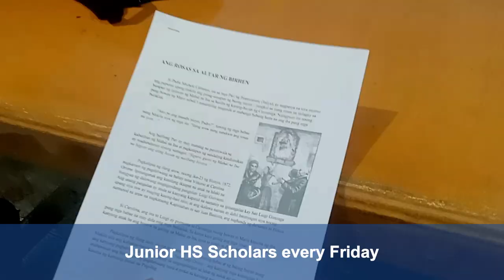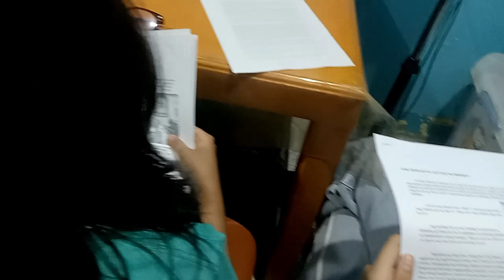PAOFI Scholars Weekly Orionine Formation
We're thrilled to share that the PAOFI Scholarship Program has organized an amazing Weekly Orionine Formation for our brilliant PAOFI Scholars, spanning elementary, junior, and senior high school students!

The purpose of this activity is to delve into the captivating story and life of St. Luigi Orione, the revered saint of Charity. We hope to ignite a spark within our scholars, inspiring them to embrace his remarkable works and charism.

Kicking off on March 20, 2023, this extraordinary Orionine weekly formation takes place every Tuesday, Wednesday, and Friday. We owe a huge debt of gratitude to Bro. Rodrigo Dominic Clarito, an enthusiastic postulant of the Sons of Divine Providence Congregation, who has dedicated his time and effort to make this meaningful experience possible for our scholars.

The initial sessions in March were attended by an impressive 25 scholars, and we're overjoyed to announce that we now have a whopping 53 scholars actively participating!

We extend our heartfelt appreciation to Bro. Rodrigo Dominic Clarito for his unwavering commitment and sincere gratitude to Fr. John Castillo, FDP, and Fr. Bernardo Seo, FDP, for their invaluable guidance and support throughout this journey.

Let's continue to foster a love for learning, compassion, and the spirit of St. Luigi Orione together!
"A simple effort can make a great impact"
"Only charity will save the world" - St. Luigi Orione

Video Editing/Cover Photo: Shyla Mira
SMM/Content Editor: Nikki Lou and Bea Jorda
Photo and Video: Shyla Mira

024 San Juan Evangelista St., Payatas A., Quezon City